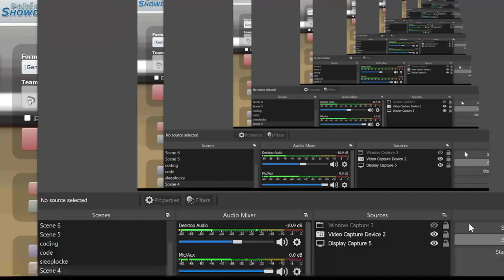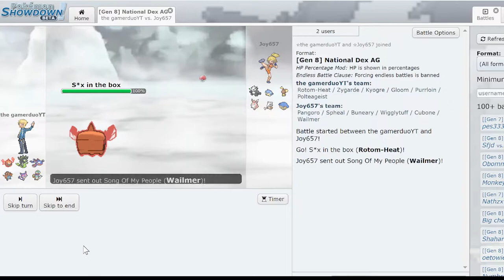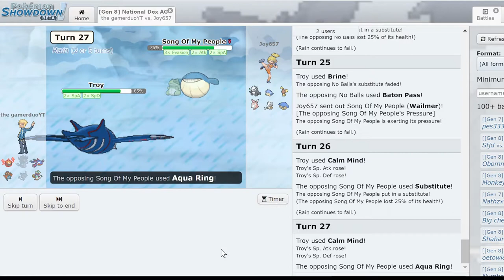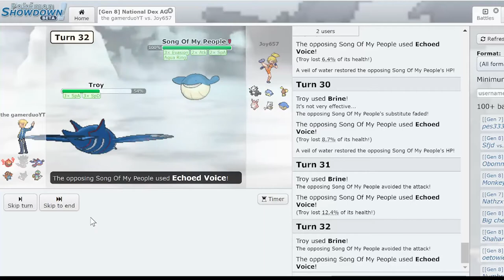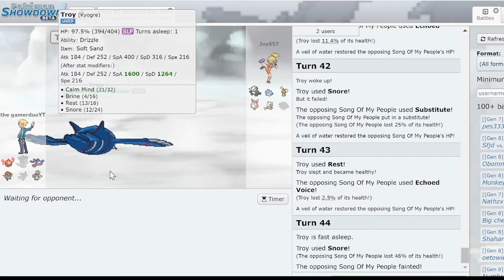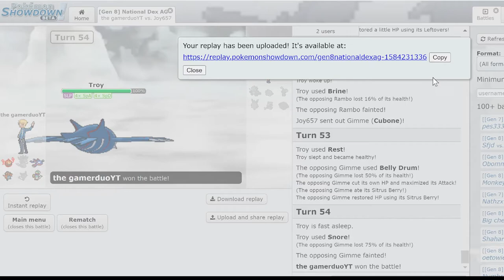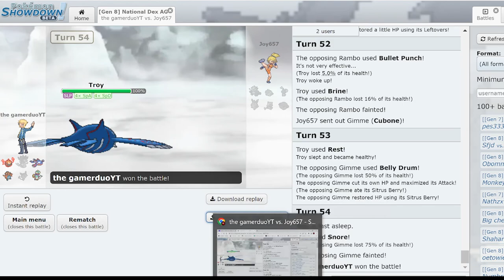CLOSER THEN IT MAY APPEAR FAP W7